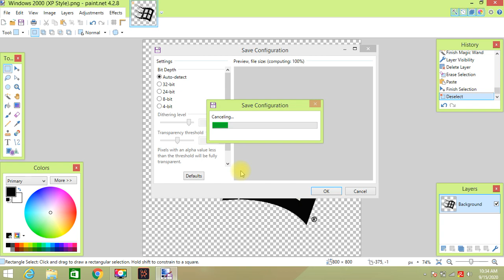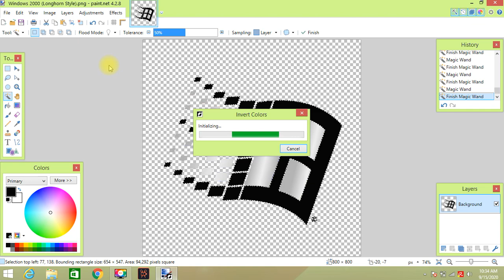How to make Windows 2000 Longhorn Styles